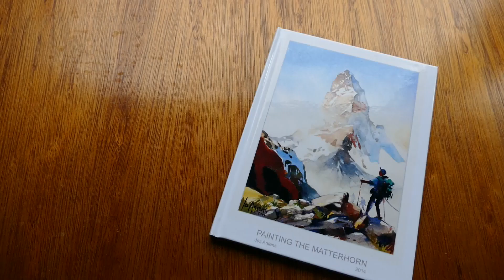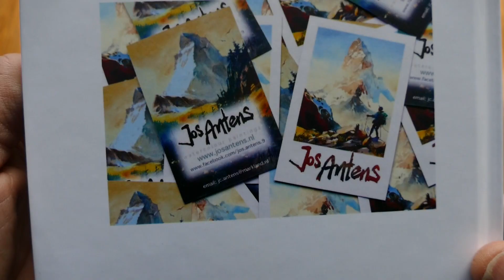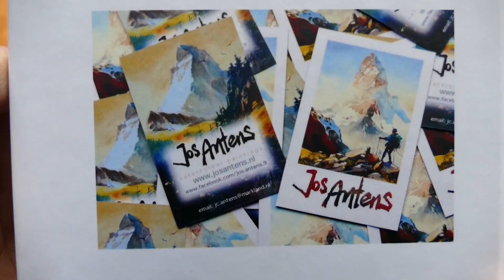PAINTING THE MATTERHORN - THE BOOK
Deze video gaat over PAINTING THE MATTERHORN - THE BOOK